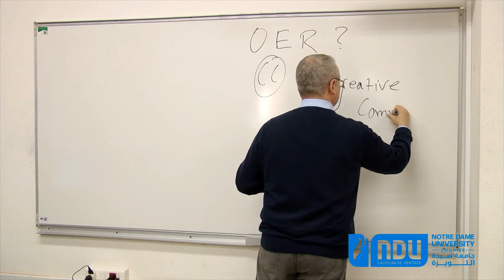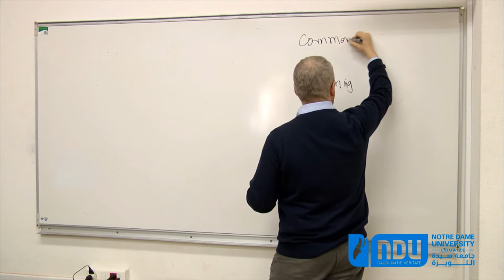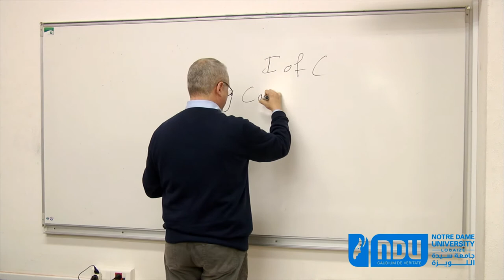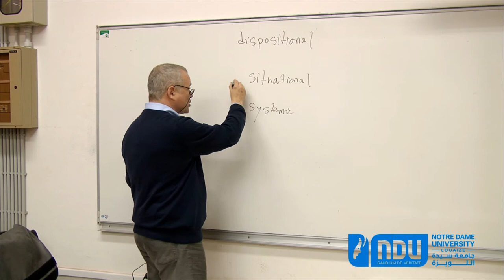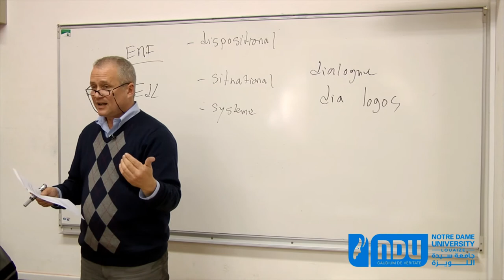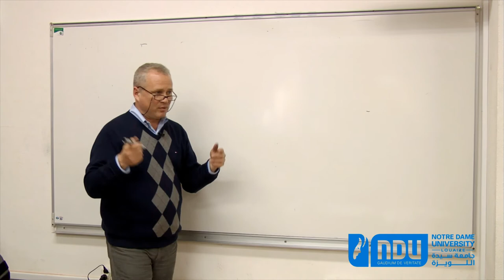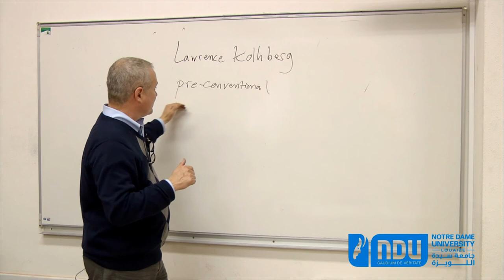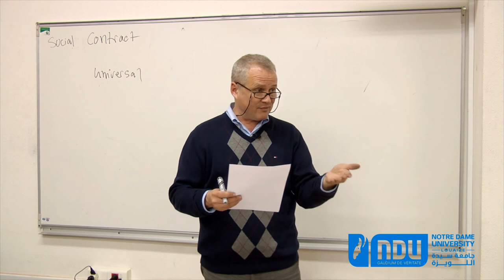2014/March/11, second Ethics and Leadership lecture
E&L 1
2) Notre Dame University Lebanon OER general education course
This video marks the introduction of OER at in the Faculty of Law NDU - we also have a FB group